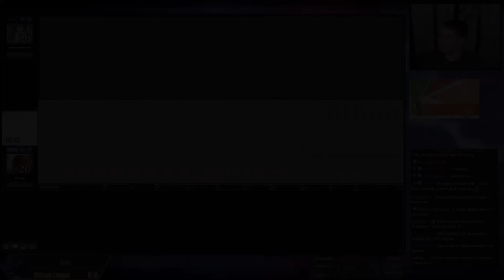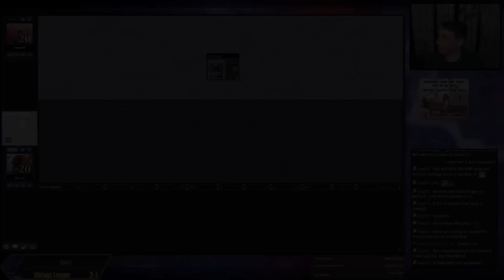Who needs Infect? I deal 20!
Vintage League (377): Brew (05/17/24)

00:00 Start
00:24 Deck Tech
05:08 R1 vs PO
25:16 R2 vs Shops
00:42:17 R3 vs Lurrus Saga
01:03:13 R4 vs Control
01:31:25 R5 vs Shops